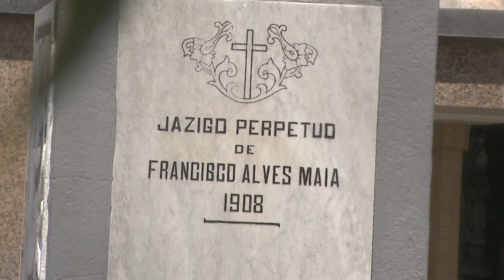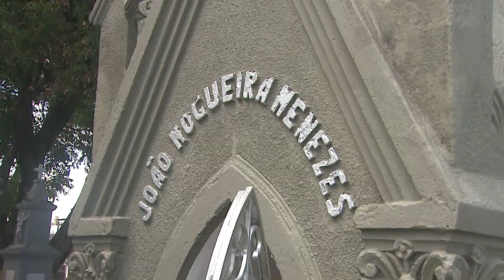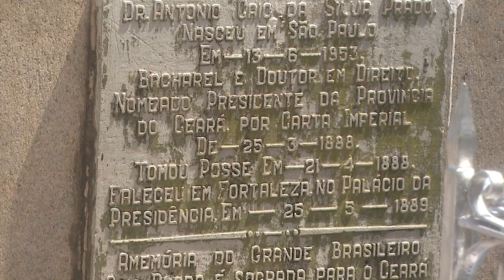Cemitério São João Batista abriga túmulos de personalidade históricas que podem ser visitados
JornaldaTVC Notícias | 2ª edição. O Cemitério São João Batista, que fica no Centro de Fortaleza, é o mais antigo da capital em funcionamento. O local abriga túmulos de várias personalidades da nossa história e curiosidades que podem ser conhecidas e revisitadas no Dia de Finados. Confira mais detalhes na reportagem.